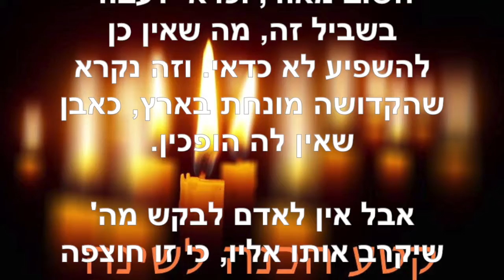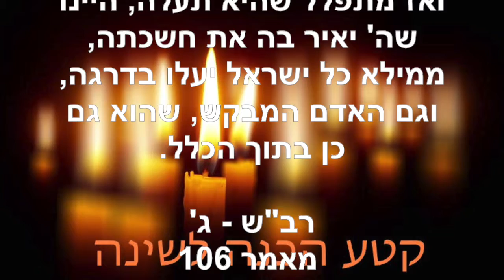הכנה לשינה ~ אוגוסט 4 2019